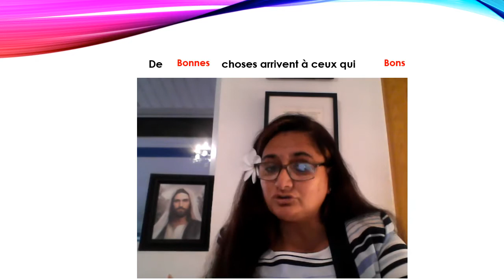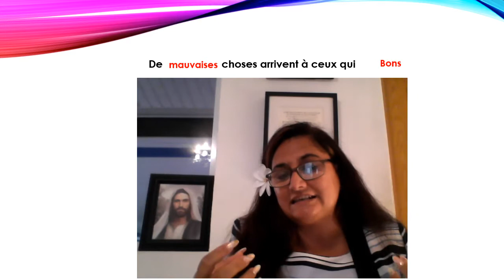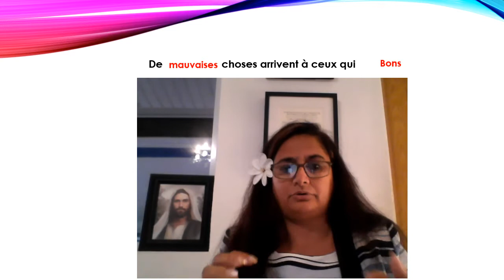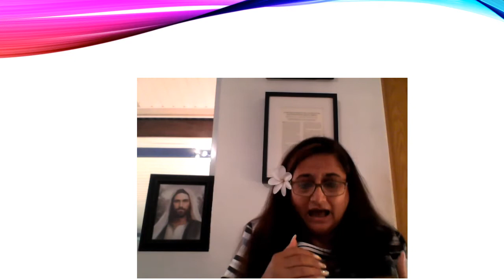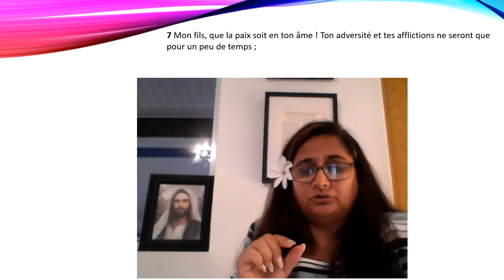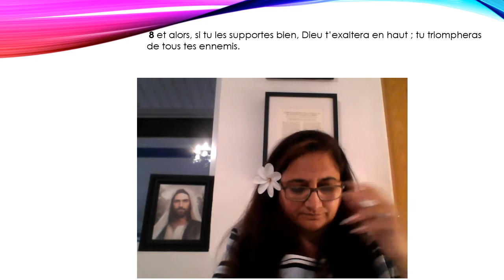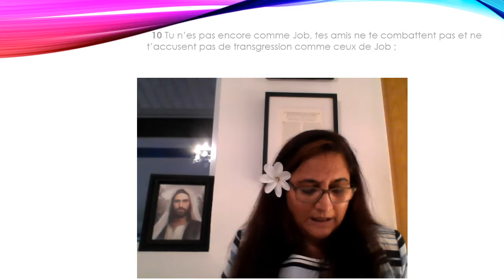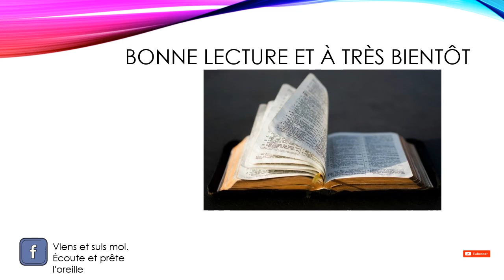Viens et suis moi D&A 121 123 1ère partie